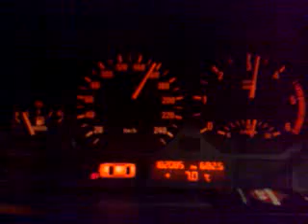Qik - Mobile video by Christophe Delire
Streamed by Christophe Delire in Belgium. Qik is the fastest way to upload videos to YouTube from your mobile phone.